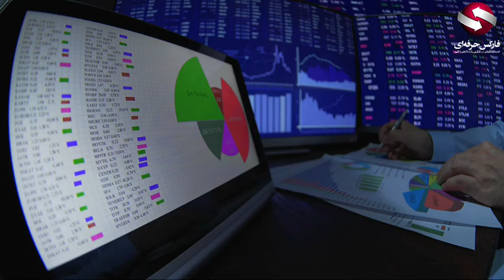جلسه 0303 - بررسی شاخص وزنی قیمت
در این ویدیو به بررسی شاخص وزنی قیمت می پردازیم. 🔶🔶